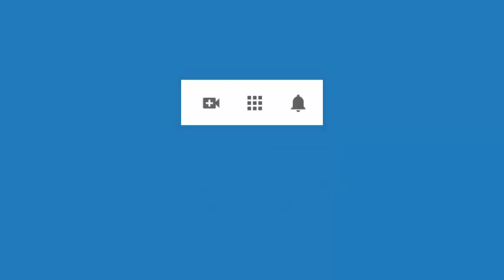4623 Aurelio Mejia. Vida pasada hombre pisado por caballos y gente huyendo, miedo a los hombres y ca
Vida pasada hombre pisado por caballos y gente huyendo, miedo a los hombres y caballos, dolores, baja autoestima, tristezas, no culmino lo que empiezo. Arequipa, Perú, 30 octubre 2020.